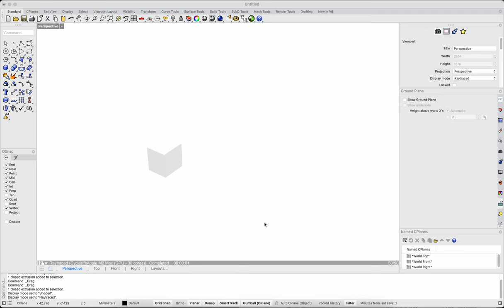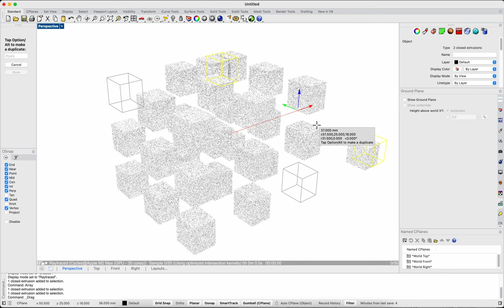Rhino 8.13 simple scene viewport manipulation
On M2 Max with 64GB, maximised viewport.